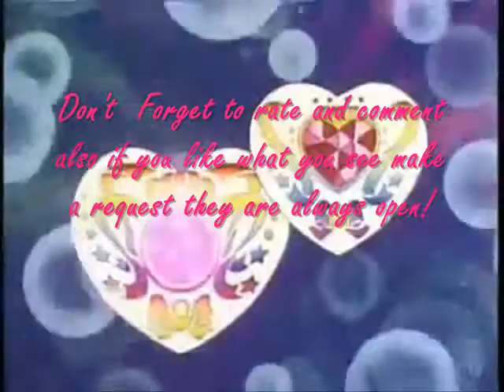Dillon And Summer Thank You